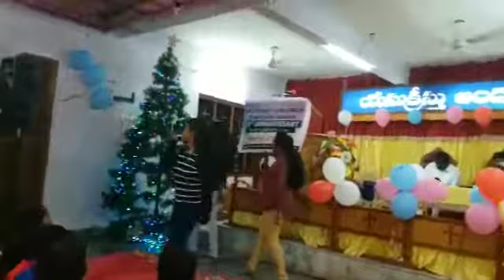Baptist Church pragathinagar youth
24th Church anniversary program